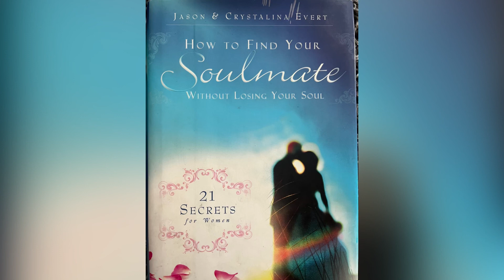Older Guys Dating Young Girls | 3 Types of Potty Mouths (red flags)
Join me as I go through my book review of How To Find Your Soulmate Without Losing Your Soul! Diving into some startling behavioral patterns and truths behind guys with potty mouths and guys that seek young girls/women.